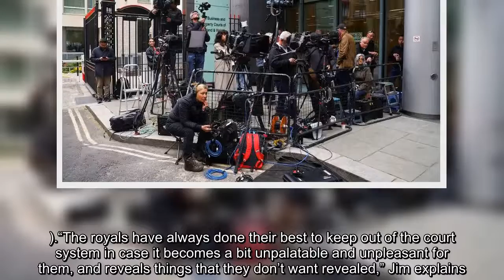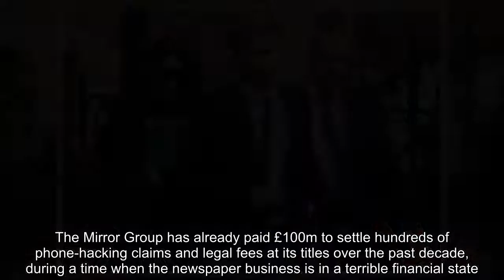🛑 What’s at stake for Prince Harry as he gives evidence in phone hacking trial?